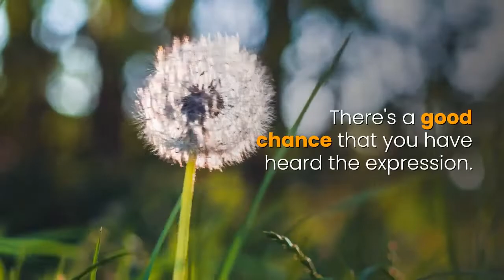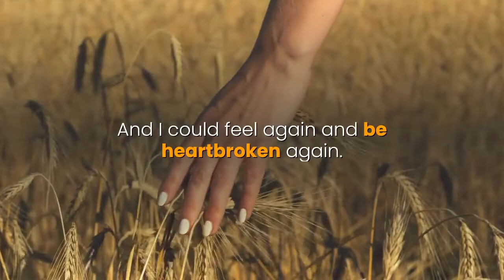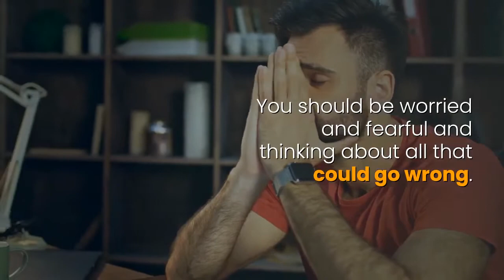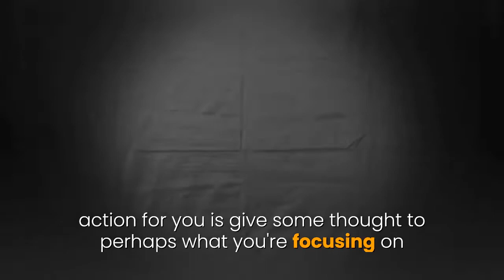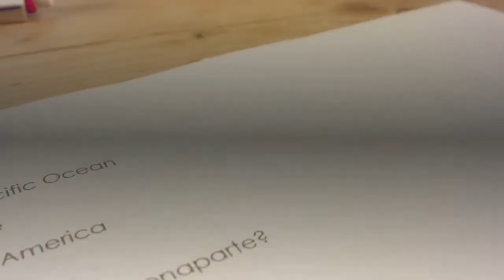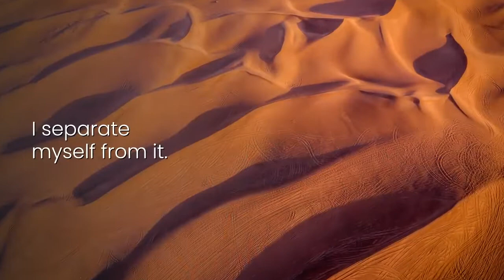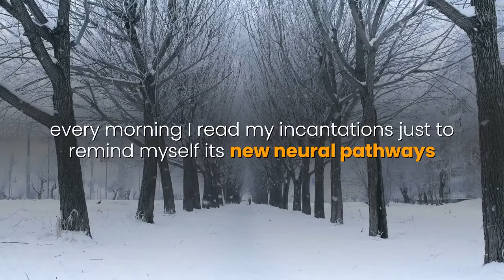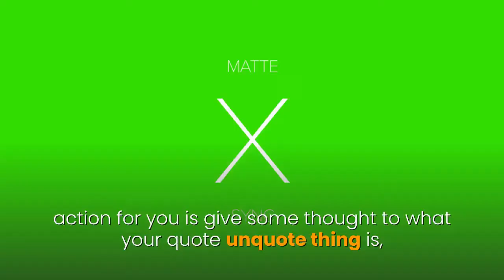Thoughts That Jeopardize Our Happiness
Thoughts That Jeopardize Our Happiness By:  Mike  Goncalves

As professionals with big targets, projects to manage, and bills to pay, we must perform, whether it’s the beginning of the week or the exhausting end of a long, hard one. And it’s precisely when times get tough that a good motivational speech is most beneficial, inspiring us to clear any psychological and physical hurdles that keep us from our goals.

What’s amazing about people is that we can always be influenced by attitude despite the external forces at play on our constitution. If your coworkers or managers can motivate you, suddenly that hidden resource is tapped, and you’re ready to get up and go again with renewed energy and focus.

Leaders can motivate and inspire through communications. Great leaders are charismatic and articulate, and they use these attributes to rally the troops. You’ve probably heard or read some of those famous speeches that have helped people at their lowest reach for the highest aspirations.

The following is a collection of some of our favorite motivational speeches, chock-full of inspirational words, sure to motivate you when you need it most.